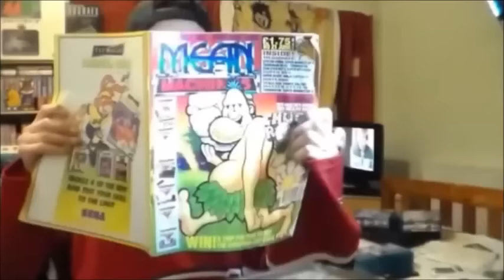My First Time Fun With Virtual Reality Thoughts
In this weeks Wednesday Vlog I share my experiences about trying VR for the first time having bought a headset for my Mobile phone.